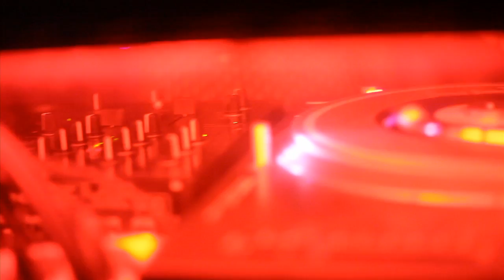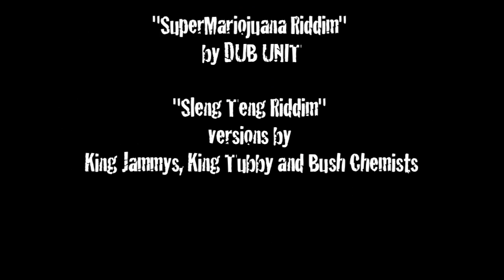RuB A DuB Club #1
RUB A DUB CLUB  "Reggae music inna oldschool fashion!!"
Rub a Dub Club concept is to bring back sound systems as it was in the old days in Jamaica & UK. That is to say few selectas running tunes and directly flip to the version to let all Dj's and Mc's riding the riddim live & direct.
SOUND SYSTEM LIKE IT WAS IN THE OLD DAYS!!

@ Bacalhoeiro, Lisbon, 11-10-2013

Strictly vinyls selection by:
Jahwize, Fidel & Selecta Orka

Open Mic Stand Featuring:
Dreadrecords - Mc Zuka - Stika - Lino - Batarda - iJoydan - LaRose - Natty Fred and more...